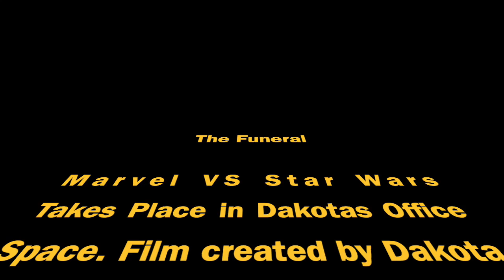THE FUNERAL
MARVEL VS STAR WARS

A fun little project for class. Plus isn't Star Wars and Marvel dying out already??

SONG: ANAKIN VS OBI-WAN BY JOHN WILLIAMS AND LONDON ORCHESTRA